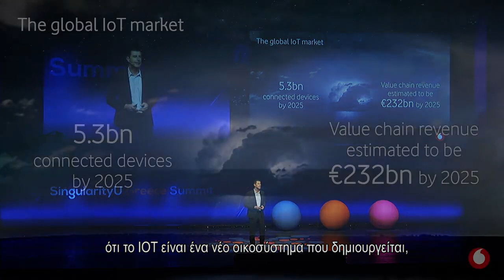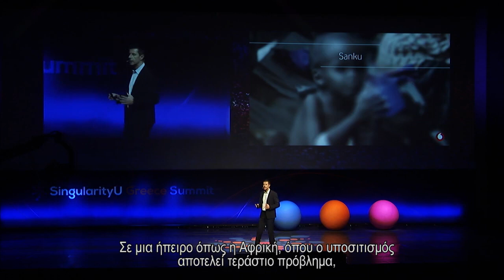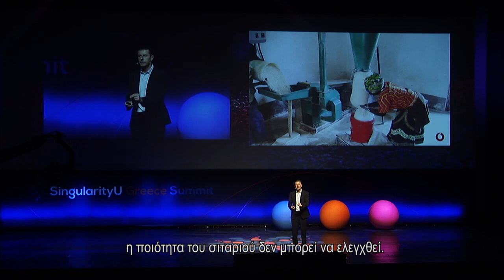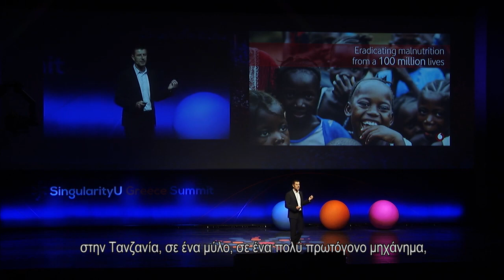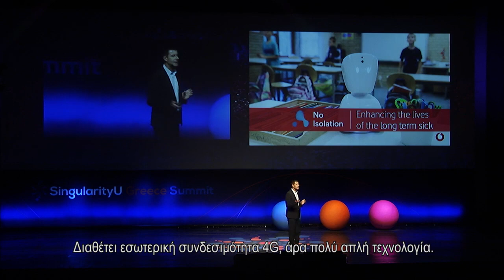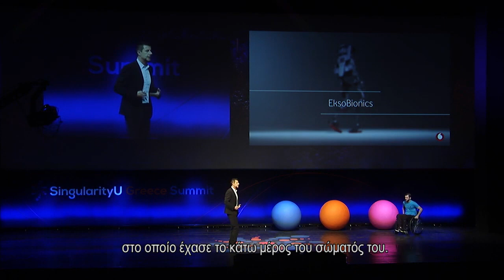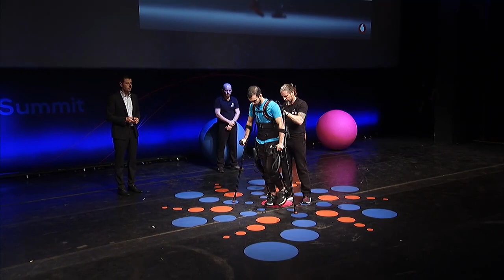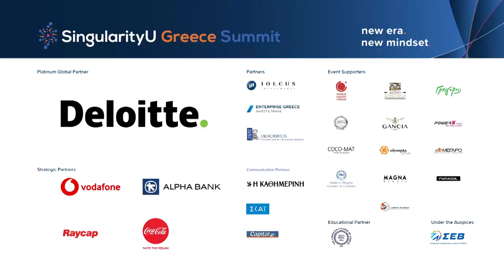SingularityU Greece Summit, Stefano Gastaut: IoT Beyond the Obvious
Το συνέδριο SingularityU Greece Summit προβάλλει τη σημασία των νέων τεχνολογιών και της καινοτομίας τόσο στην οικονομία όσο και στην κοινωνία. Συμμετέχουν παγκοσμίου φήμης ομιλητές, προερχόμενοι κυρίως από τη Silicon Valley, καθώς και κορυφαίοι πρωτοπόροι της τεχνολογίας και entrepreneurs από όλο τον κόσμο. Παρουσιάζονται ανατρεπτικές ιδέες, καινοτόμες πρωτοβουλίες και παραδείγματα που δείχνουν τους απίστευτους τρόπους με τους οποίους η τεχνολογία μπορεί να αλλάξει τις ζωές μας προς το καλύτερο. Στο video αυτό ο κ. Stefano Gastaut Vodafone Group IoT Director αναδεικνύει τη σημασία του Internet of Things, και επισημαίνει πως οφείλουμε να θυμόμαστε πως όλα αυτά δεν έχουν να κάνουν με τα πράγματα, αλλά με ανθρώπους.